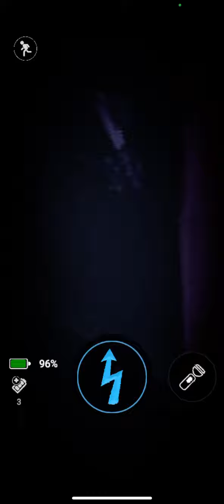Forsaken Ar I GOT MOLTEN FREDDY SUIT!!!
Guys I Got Him From Chica Cpu In First Try it’s Amazing!!!